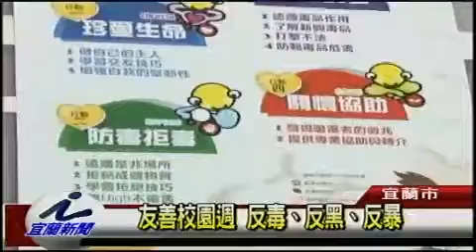友善校園週 反毒反黑反暴